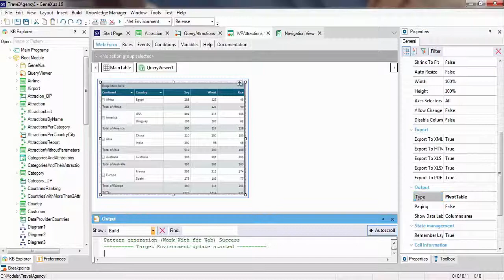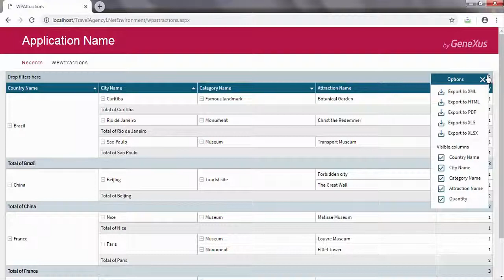Designing Dynamic Queries DEMO 1